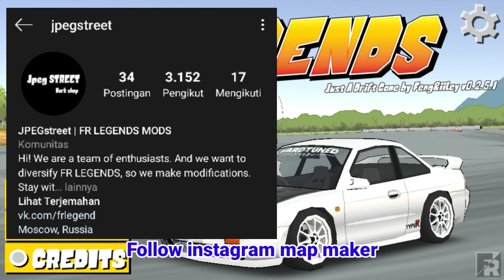FR Legends JAPANESE URBAN MAP MOD | Review | Acrux A | Frl #65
Track Name: 'in My Mind'

»LAKEYI NSPIRED - Chill Day